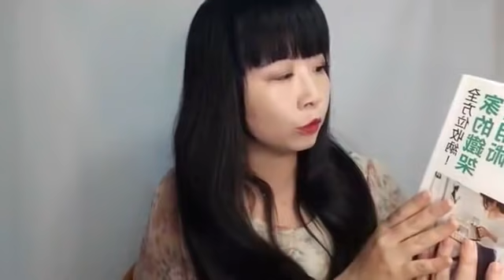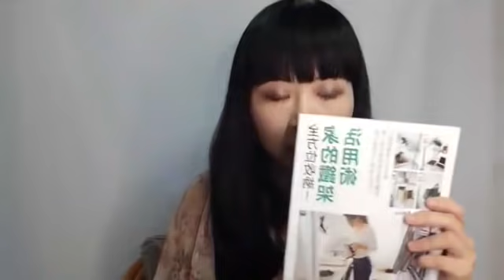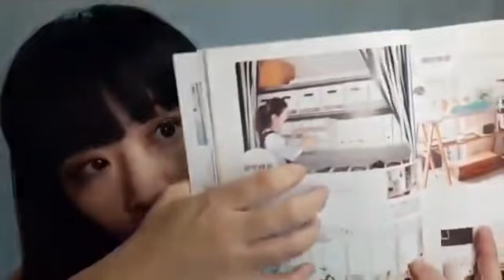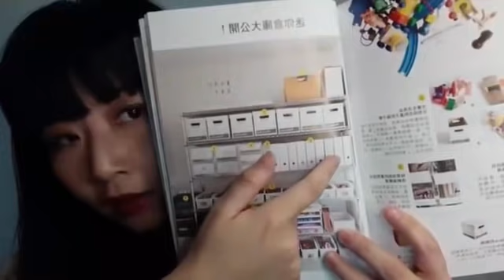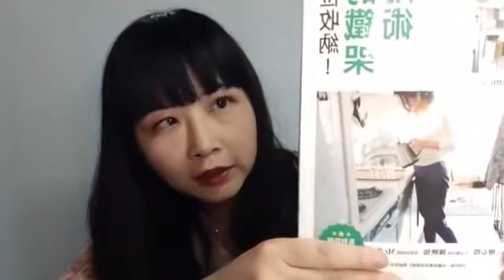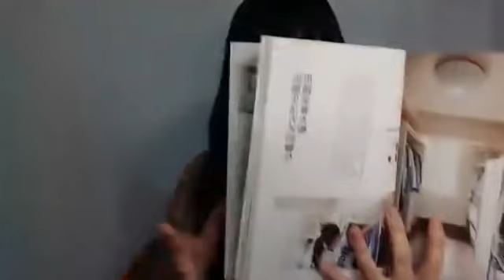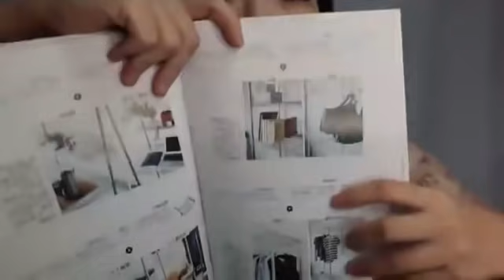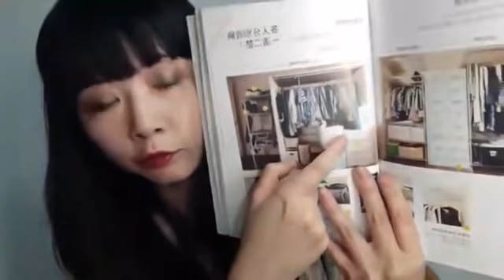廖哥說書｜全方位收納! 家的鐵架活用術: 多功能組合X開放式設計, 高人氣收納師教你運用鐵架, 打造高質感生活空間！作者：Emi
【廖哥收納補習班】現正熱烈招生中！
針對不同空間設計專屬課程，豐富案例、廖哥口訣、動手實作、作業批改，
需要整理哪裡，就補哪個空間，讓你變身收納界學霸！

【特色1】日本人氣收納大師的祕訣大公開，一次掌握高效率的簡單收納術！

讓家裡每個人都能輕鬆使用，就是最好的整理收納方式。Emi根據此想法構想出的5大關鍵原則，

把家裡變成「一目瞭然」的理想收納空間，再搭配萬用的鐵架，將收納力發揮到100％，讓你驚呼：原來鐵架是無敵家具！

 【特色2】鐵架使用方法全揭露，讓你馬上就能靈活運用鐵架！

什麼尺寸的鐵架比較好用？可以去哪裡買？要怎麼組合？配件怎樣使用才好用？

本書詳細介紹了從購買鐵架的款式、組合方法，到各式各樣廠牌的收納盒、收納箱及推薦的配件品項……讓你能夠自在地利用鐵架，家裡煥然一新！

 【特色3】從居家到辦公空間、從洗衣機架到辦公用品架，各種場所、用途的完美收納法！

你知道鐵架的功能有多強大嗎？鐵架的用途其實多到你無法想像！

例如：可在廚房用來放微波爐或烤箱等重物、在臥室當開放式衣架使用、搭配收納抽屜後能讓文具等小物品的取用更方便，

甚至也能將公司裡的辦公用品變得井然有序！此外，鐵架還能因應生活方式的變化隨時改變用途。像是原本放家電的鐵架，搬家後立刻可改放至儲藏室，用來收納大型物品！

 【特色4】常見的收納問題及破解對策，教你從根本解決收納困擾！

本書收錄了Emi幫多位讀者診斷收納問題的實例，點出他們居家空間裡的雜亂問題點，並給予如何改善的最佳解答！

若你家中有類似的收納問題，本書絕對是你必備參考指南！其實很多時候，只要改變一下收納法，整個空間就會變得很不一樣！一起跟著Emi找出適合全家人的鐵架收納術吧！

 【特色5】全彩圖解教學及表格輔助說明，收納新手也能一看就懂！

全書以清晰的彩色圖表與簡易的文字說明，教你鐵架怎麼組裝？掛鉤怎麼掛？收納盒放在架上的哪裡取用最方便？

還附有成功實例的改造前後對照圖，讓你輕易掌握鐵架收納的要領，就算新手也能馬上學會！

更多收納斷捨離知識都在